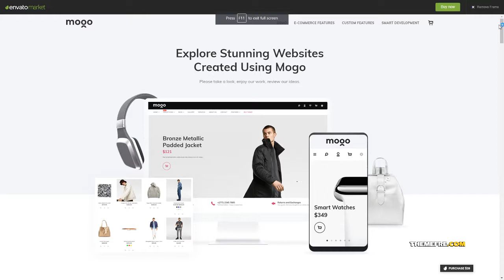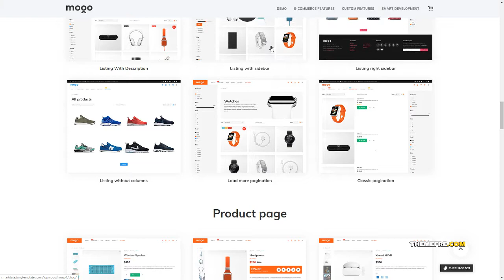Mogo - Fastest Fashion WooCommerce WordPress Theme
Compatible With WooCommerce 3.6.x, WooCommerce 3.5.x, WooCommerce 3.4.x, WooCommerce 3.3.x, WPBakery Page Builder 5.7.x, WPBakery Page Builder 5.6.x, WPBakery Page Builder 5.5.x, Bootstrap 4.x, Bootstrap 3.x

 Columns 3

 Layout Responsive

 Tags apparel woocommerce templates, clothing woocommerce themes, fashion boutique, fashion store, fashion woocommerce themes, mega menu, multi purpose woocommerce themes, parallax, WooCommerce Themes